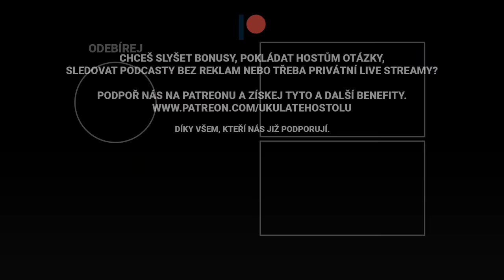Radek Jaroš: Základní tábor pod Everestem je jak plicní sanatorium. Na mých expedicích nikdo neumřel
🎧 Radek Jaroš je nejúspěšnější český profesionální himálajský  horolezec a specialista na expedice v malém počtu členů. Výstupy absolvuje výhradně bez použití kyslíkového přístroje a pomoci výškových nosičů.  S Radkem jsme v podcastu probírali dokument Cesta vzhůru, výstup na Mount Everest,  nejnebezpečnější situace na horách, omrzliny prstů, vyhřívané boty či nevyzpytatelnost počasí na horách.

🎙 Mikrofony:
Shure SM7b